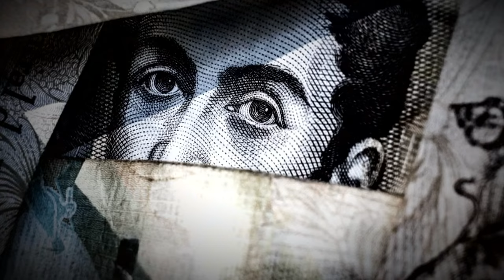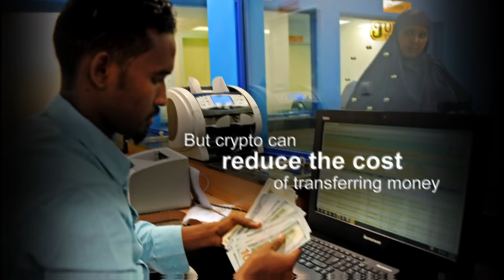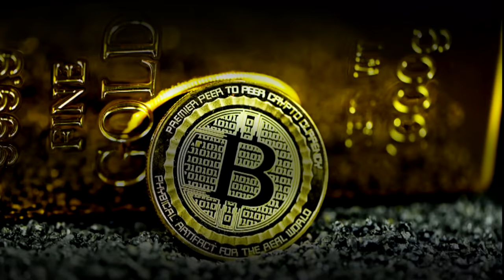Why Crypto Exchanges Are Here To Stay: Binance CEO, Changpeng Zhao (CZ) | In Conversation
Crypto trading platforms have been butting heads with mainstream regulators, with governments and central banks clamping down on even the largest exchanges. They say high-risk trading can hurt small investors, and terrorists and scammers can use crypto to hide illegal money flows. CZ, founder and CEO of @BinanceYoutube, the world’s largest cryptocurrency exchange, says Binance wants to be a “full regulated” crypto exchange, but as yet, no big financial hub regulator seems to believe him. Can crypto come in from the cold?